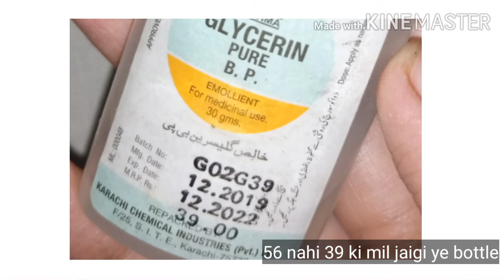How to get naturally pink lips? In Urdu Hindi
Hey you beautiful person, yes you you're the cutest person just be yourself but yeah keep yourself healthy with us ❤️
How to make your lips pink in Urdu Hindi
Naturally red lips in 5 days
How to lighten your dark lips in Urdu Hindi
How to make your lips red naturally in Urdu Hindi

And yup here are ma other social handles and I love to see all of you as my new subscriber and follower.

Take care of yourself and BE YOU ❤️